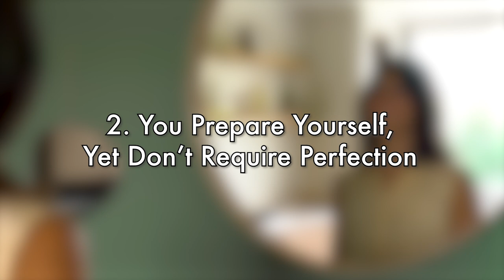6 Tiny Ways To Exude Self-Confidence That Men Find Very Attractive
Discover 6 small but powerful ways to show self-confidence that instantly attract men's attention.